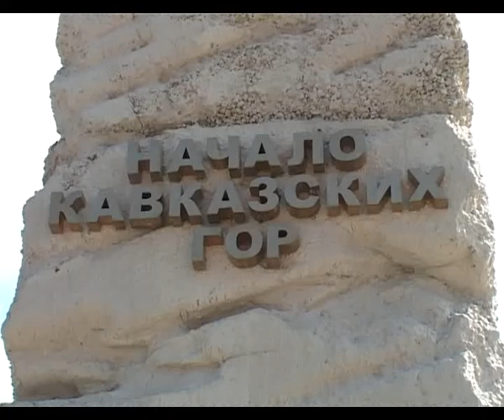В Анапе открыли стелу «Парящего орла»